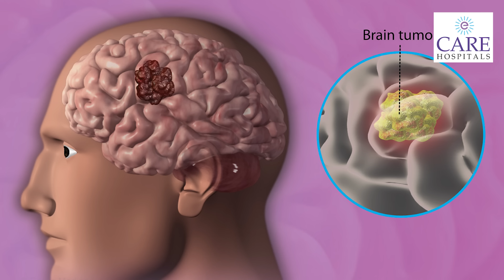Brain Tumour Day 2023 | Dr Susant Kumar Das | CARE Hospitals, Bhubaneshwar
In this video Dr. Sushant Kumar Das, Sr. Consultant: Neurosurgery, at CARE Hospitals, Bhubaneswar speaks on Brain Tumour. He explains that brain tumours are an abnormal growth of brain cells or surrounding bone structures. It can be benign or non-cancerous or malignant or cancerous. He informs about the major symptoms which are headache, double vision, numbness of the face, weakness in one side of the face, diminished hearing, difficulty in swallowing, balance problems, etc. He also talks about the treatment options such as Radiotherapy, chemotherapy and some medications. Listen to the video to know more in detail.

For Consultation Call – 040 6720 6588

CARE Hospitals is a multi-speciality healthcare provider with 11 hospitals and an outreach into six cities across five states in India with over 2000 beds. Today CARE Hospitals Group is the regional leader in South and Central India and is amongst the top-four Pan-Indian hospital chains. It delivers comprehensive care in over 30 clinical specialities such as Cardiac Sciences, Oncology, Neurosciences, Renal Sciences, Gastroenterology & Hepatology, Orthopaedics & Joint Replacement, ENT, Vascular Surgery, Emergency & Trauma, and Integrated Organ Transplants to name a few. With its state-of-the-art infrastructure, an internationally-certified team of eminent doctors, and a caring environment, CARE Hospitals Group is the preferred healthcare destination for people living in India and abroad.